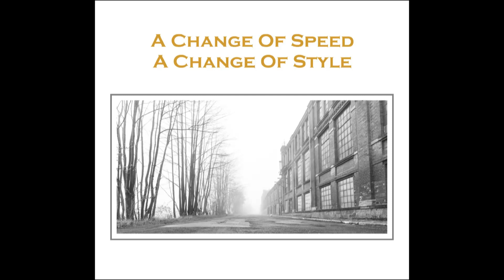The Eternal Afflict - Twenty Four Hours (Joy Division Cover) Snippet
Snippet taken from the Compilation CD " A Change Of Speed - A Change Of Style" - A collection of Joy Division Songs/Versions, performed by 12/15 different Artists.The CD Compilation (Digipak,16p. bokklet) and the digital download version are availible
The majority of the tracks have been recorded exclusively for this release.Musik & Text: Ian Kevin Curtis, Peter Hook, Stephen Morris, Bernard Sumner